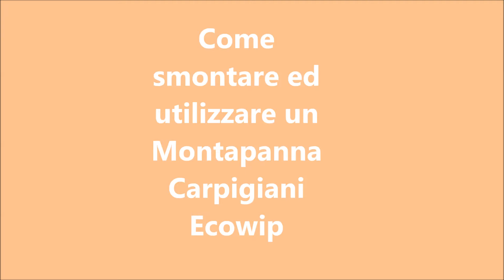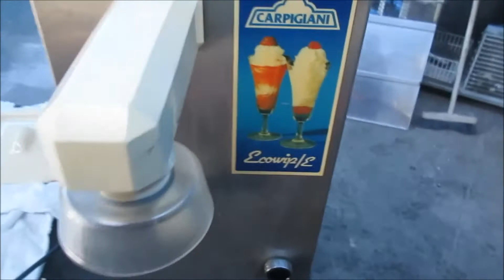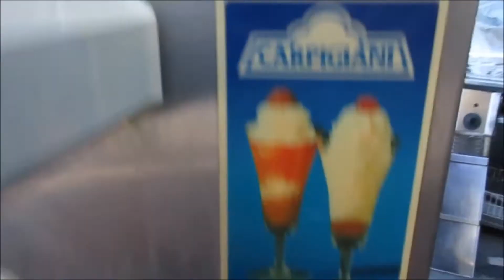Monta panna Carpigiani Ecowip come: smontare, montare ed utilizzare il monta panna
Monta panna Carpigiani, modello Ecowip.
Istruzioni per montare e smontare il monta panna.
Consigli utili per l'utilizzo
Teknoccasioni Attrezzature srl